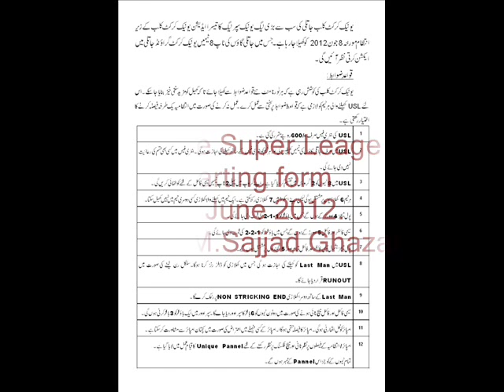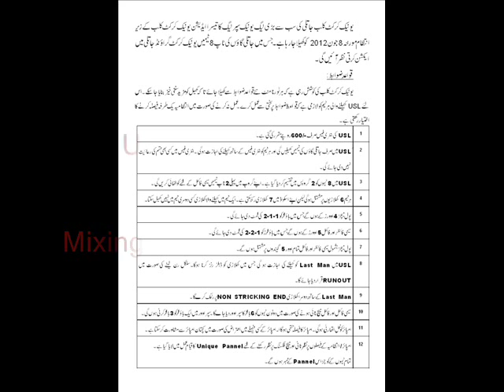USL Jatli.wmv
Unique Super League 3rd Edition 2012